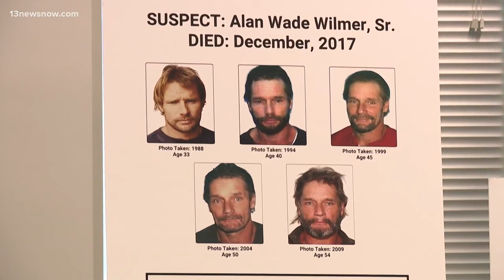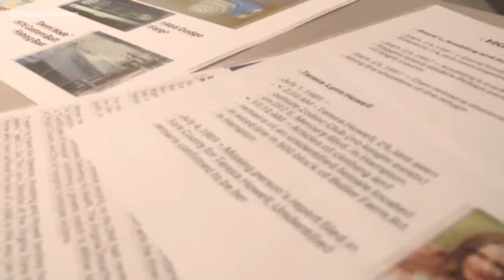Suspect named in Isle of Wight double homicide, Colonial Parkway murders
Authorities said Alan Wilmer Sr., who died in 2017, was responsible for the deaths of David Knobling and Robin Edwards in 1987, as well as a 1989 murder in Hampton.